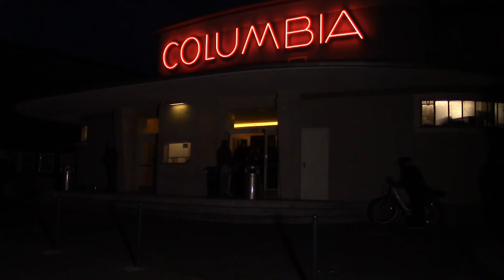Edguy interview 27.09.2017 Berlin, Columbia Theater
Producer: Janne Vuorela
Filming & Editing: Karo Riikola